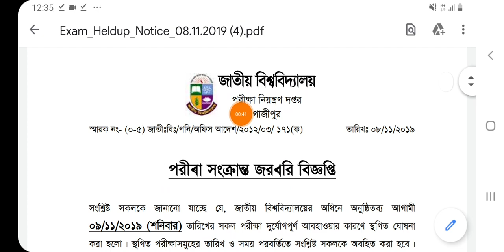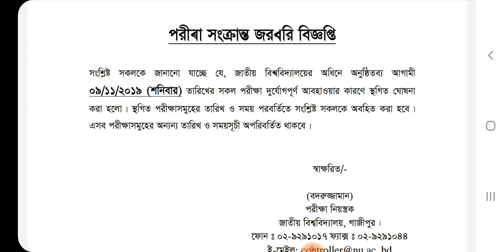অনার্স দ্বিতীয় বর্ষের রুটিন সংশোধনীয় 2019 || অনার্স ২য় বর্ষের রুটিন সংশোধন ||2nd routine change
হ্যালো ভিউয়ার্স আপনারা এই ভিডিওতে দেখতে পারবেন অনার্স দ্বিতীয় বর্ষের রুটিন পরিবর্তন এবং সংশোধনীয়। অনার্স দ্বিতীয় বর্ষের পরীক্ষা কোন দিন হবে কতদিনে হবে। সে বিষয়ে এই ভিডিওতে আলোচনা করা হয়েছে। আপনারা এই ভিডিও দেখে বুঝতে পারবেন। যে ইংরেজি পরীক্ষা কোন দিন হবে বাকি বাত পরীক্ষা কোন দিন হবে। সে বিষয়ে আলোচনা করা হয়েছে আপনারা দেখলেই বুঝতে পারবেন।